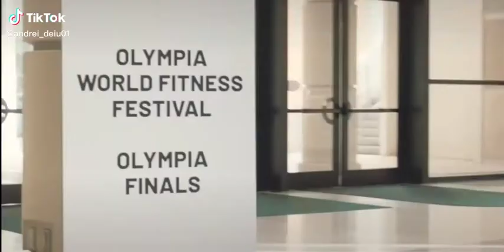GYM IS LIFE - WORKING OUT - LIFTING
GYM IS LIFE CHANNEL is the best channel for all of your fitness needs! We have weight lifting, cardio, and yoga videos to help you stay healthy.

In this video about gym is life, we try to answer these questions:
- What exercises should I be doing?
- How do I find success as a fitness enthusiast?
- Why dieting isn't the answer to being fit and healthy?
- Foundations of a balanced life
- My journey to becoming a personal trainer
- Why do people go to the gym?
- The pros and cons of working out.
- Health benefits of working out

On this channel we talk about: gym is life, gymshark, christian guzman, chris bumstead, david laid motivation 2021, andrei deiu, andrei deiu back workout, andrei deiu chest workout, motivathlete david laid, motivational speech, david laid, gymshark athlete, gym motivation, bodybuilding motivation, jeremy buendia, fitness motivation, gymshark motivation, motivation, david laid motivation, shredded beast motivation, motivational video, aesthetic motivation, gym is life fitness motivation, aesthetic fitness motivation 2019, workout motivation, motivathlete alone, gym league motivation, fitness, andrei deiu workout, kai greene, motivathlete music, motivathlete song, gym, bodybuilder, aesthetic fitness motivation, fitness music, fitness motivation 2021